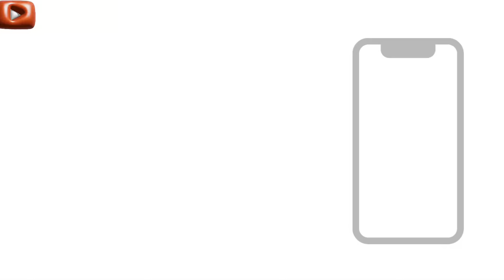We FINALLY Resume Our Office !!!💃A Busy Day In The Life of A Small Business Owner || In Nigeria 🇳🇬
Thank you for turning in 🤍🙏